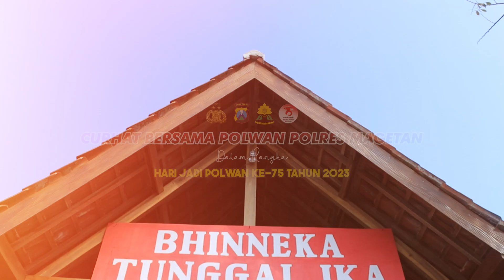Hari Jadi Polwan Ke 75, Kapolres Magetan Ajak Polwan Magetan Jumat Curhat Dengan PKK Sumberdodol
Magetan:-. Kapolres Magetan kembali menggelar kegiatan Jum’at curhat dengan berbagai elemen masyarakat yang ada di wilayah kabupaten Magetan guna menampung saran masukan dan mendengar keluhan aspirasi masyarakat terkait pelayanan kepolisian.

Jumat Curhat kali ini terasa berbeda dengan hari sebelumnya berkat kehadiran Polwan Polres Magetan.  Dalam rangka Hari jadi Polwan ke 75, Srikandi Mageti turut hadir untuk berbagi bantuan sosial kepada warga masyarakat di Desa Sumberdodol, Panekan, magetan, Jumat (4/8).

Kapolres Magetan AKBP Muhammad Ridwan SIK MSi dalam sambutannya mengajak kepada seluruh masyarakat agar senantiasa tetap mejaga kewaspadaan adanya berbagai kriminalitas dan modus penipuan yang terjadi di masyarakat.

“Mari kita bersama sama tetap waspada dengan berbagai modus kejahatan di sekitar kita,” ungkap Kapolres

Disamping itu, AKP IIn Pelangi, S.Sos selaku Kapolsek Panekan dan juga Pakor Polwan Polres Magetan, dalam kesempatan yang sama menyampaikan kepada para Ibu-Ibu yang hadir untuk senantiasa memperhatikan tumbuh kembang anak untuk mencegah stunting, mengingat angka anak stunting di Indonesia masih cukup tinggi.

"Pastikan anak untuk melakukan imunisasi di posyandu ya ibu ibu. Perhatikan asupan makanannya, berikan makanan yang bergizi sesuai konsep 4 sehat 5 sempurna".

Dalam kesempatan tersebut bu Iin juga mendengarkan curhatan dari Ibu Sri yang menyatakan keluhannya tentang kumpulan remaja laki laki yang berisik di malam hari sehingga mengganggu kenyamanan warga.

"Menyikapi hal tersebut akan kami giatkan patroli pada malam hari untuk menertibkan remaja tersebut" ungkap AKP Iin.

Diakhir kegiatan, Kapolres Magetan bersama srikandi Polres Magetan memberikan Bansos berupa sembako kepada para lansia dan warga kurang mampu di Desa sumberdodol serta menghimbau masyarakat bisa menyampaikan keluhan dan aduan melalui call center 110 maupun Nomor WA di 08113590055 atau melalui perpesanan di Media Sosial resmi Polres Magetan. (HumasResMgt)